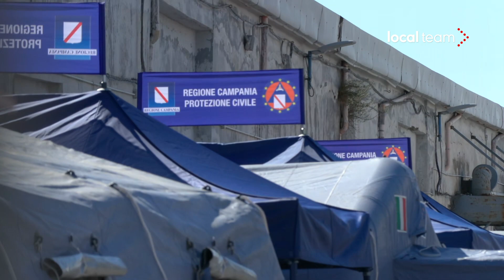Napoli, l'arrivo della Geo Barents nel porto cittadino e le operazioni di sbarco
La nave Geo Barents di Medici Senza Frontiere ha attraccato nelle prime ore del mattino di giovedì 27 aprile al porto di Napoli. A bordo 75 persone soccorse nel mar Mediterraneo. Al momento delle operazioni di attracco da terra hanno gridato: "Benvenuti".

Interviste:
- Laura Marmorale - Mediterranea Saving Humans
- Juan Matias Gil - capomissione di Medici Senza Frontiere